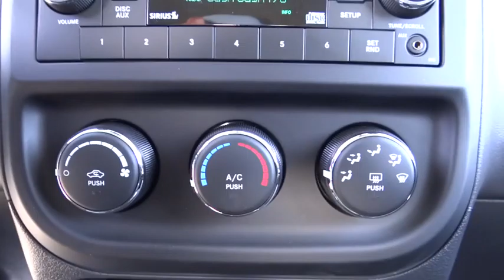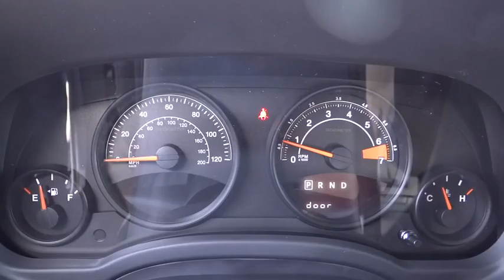2016 JEEP COMPASS Reno, Carson City, Northern Nevada, Sacramento, Elko, NV GD696645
2016 JEEP COMPASS
2016 JEEP COMPASS 75TH ANNIVERSARY - Stock#: GD696645 - VIN#: 1C4NJDBB0GD696645

Heated Seats, Bluetooth, CD Player, iPod/MP3 Input, ENGINE: 2.4L I4 DOHC 16V DUAL VVT, POWER VALUE GROUP, TRANSMISSION: 6-SPEED AUTOMATIC. EPA 26 MPG Hwy/20 MPG City! Sport SE Pkg trim, Billet Silver Metallic Clear Coat exterior SEE MORE!br /br /KEY FEATURES INCLUDEbr /4x4, Satellite Radio, iPod/MP3 Input, Bluetooth, CD Player, Aluminum Wheels. Rear Spoiler, MP3 Player, Privacy Glass, Child Safety Locks, Electronic Stability Control. br /br /OPTION PACKAGESbr /POWER VALUE GROUP Body Color Door Handles, Illuminated Entry, Speed Sensitive Power Locks, Keyless Entry, Automatic Headlamps, Power Heated Fold-Away Mirrors, Power Windows w/Driver One-Touch, Body Color Liftgate Applique, TRANSMISSION: 6-SPEED AUTOMATIC Autostick Automatic Transmission, Tip Start (STD), QUICK ORDER PACKAGE 2GH SPORT SE PACKAGE Engine: 2.4L I4 DOHC 16V Dual VVT, Transmission: 6-Speed Automatic, Leather Wrapped Steering Wheel, Mineral Gray Gloss Jeep Badge, Mineral Gray Gloss Compass Badge, Mineral Gray Fog Lamp Bezels, Mineral Gray Sport SE Badge, Steering Wheel Mounted Audio Controls, Mineral Gray 4X4 Badge, Mineral Gray Gloss Roof Rails, Rear Bumper w/Mineral Gray Steppad, Bright Exhaust Tip, Mineral Gray Liftgate Applique, Body Color/Mineral Gray Grille, Heated Front Seats, ENGINE: 2.4L I4 DOHC 16V DUAL VVT (STD). br /br /EXPERTS ARE SAYINGbr /Great Gas Mileage: 26 MPG Hwy. br /br /WHO WE AREbr /At Lithia Chrysler Jeep of Reno our first and foremost goal is to make your car-buying and ownership experience better than any other you've had near Carson City, Auburn CA, Sparks and beyond. And prepare to have your expectations exceeded. br /br /Price does not include $449 Dealer doc fee, taxes and license fees.ï¿½ Price contains all applicable dealer incentives and non-limited factory rebates. You may qualify for additional rebates; see dealer for details.  br /